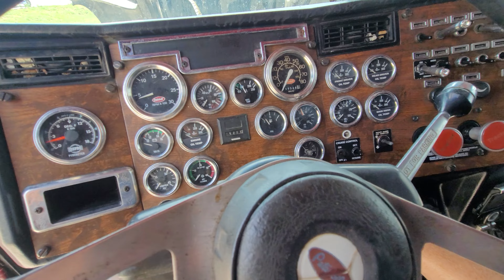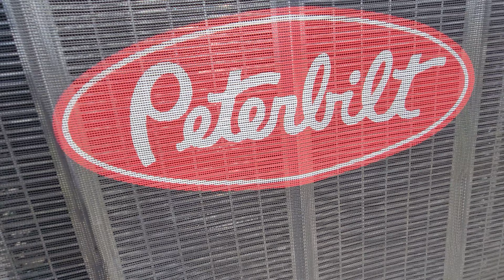2000 Peterbilt 379 FOR SALE | SEXTON AUCTIONEERS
2000 Peterbilt 379 FOR SALE | SEXTON AUCTIONEERS